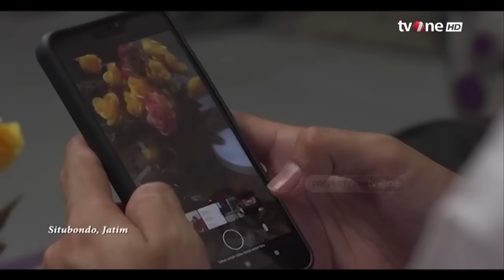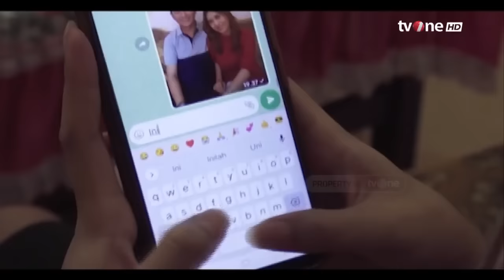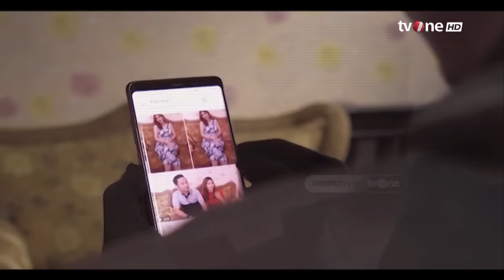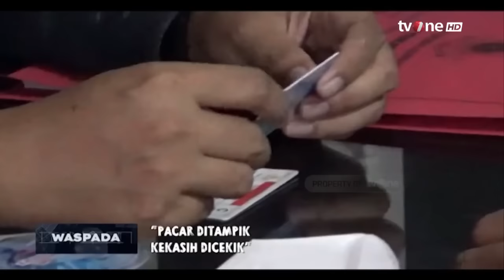Pacar Ditampik Kekasih Dicekik | Waspada tvOne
Waspada, - Pacar Ditampik Kekasih Dicekik | Waspada tvOne

WASPADA01

GUS01
AML01